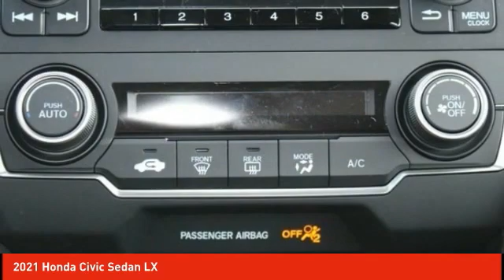2021 Honda Civic Sedan Schlossmann Honda City Inventory 10255